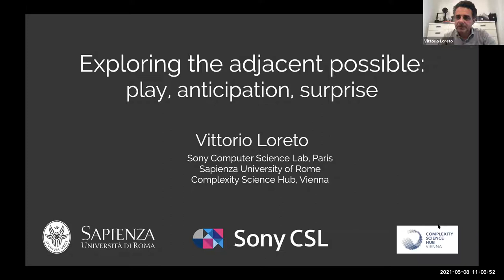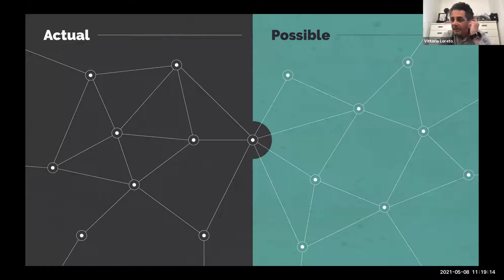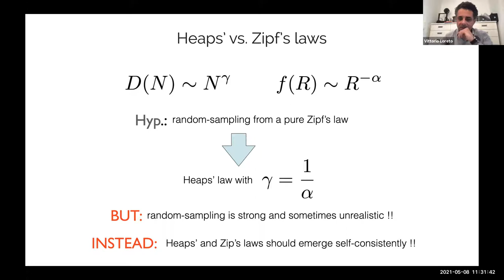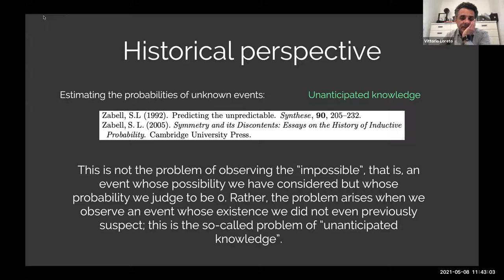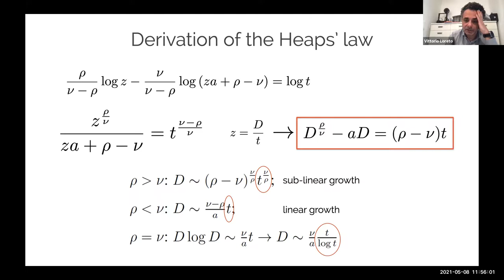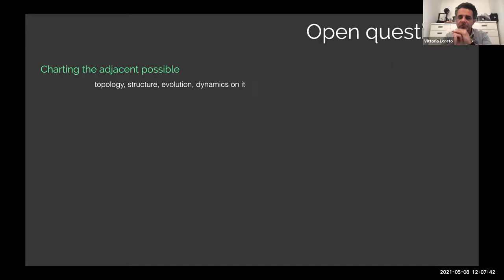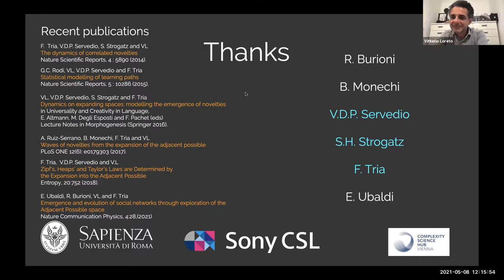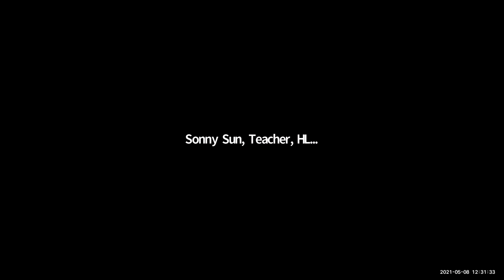SNP Lecture - Prof Vittorio Loreto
The Adjacent Possible ...